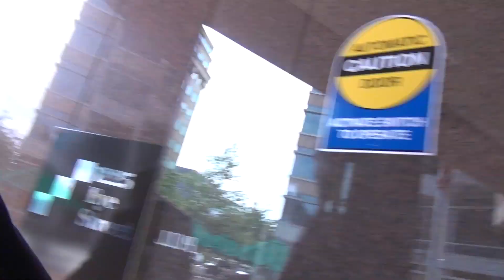Bracewell & Giuliani Coal Lobbyist Jeff Holmstead vs. The Climate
Bracewell & Giuliani attorney and coal lobbyist Jeffrey Holmstead defends his work against policy and regulatory solutions to climate change amid questioning from a Greenpeace activist.

Holmstead explicitly states his preference not to be filmed, although DC law permits either party of a conversation to legally publish recordings without permission from the other party. Since Jeff Holmstead's work has undermined policies that would benefit the public and since that work is done without public input, this is one of the few ways to hold Mr. Holmstead accountable for his work on behalf of the polluting coal industry.